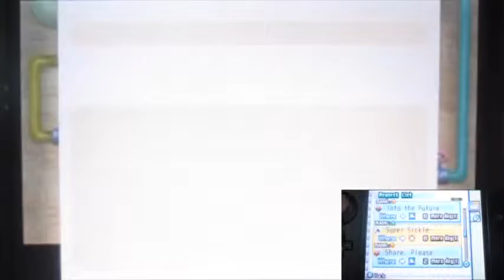Harvest Moon (3DS): The Tale of Two Towns (S2) Part32 "What a (non) Wooly World"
Well seem nothing much happen much bit I guess there's a request I have to show...
Let's go to the point of our wooly friends (which isn't that wooly at the moment?)
We got some stocks of sheep and alpaca wools lately.
But seem we kinda want the great quality of our sheep that win the contest and dunno why it product normal one...
Ah well we almost time for expand our home!